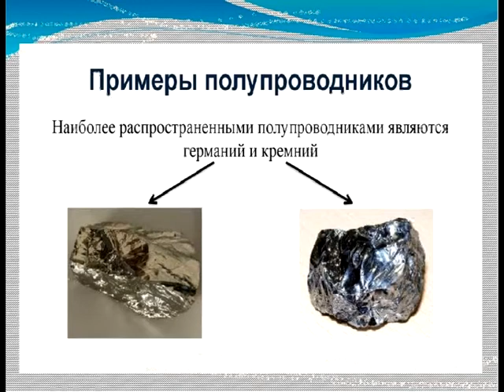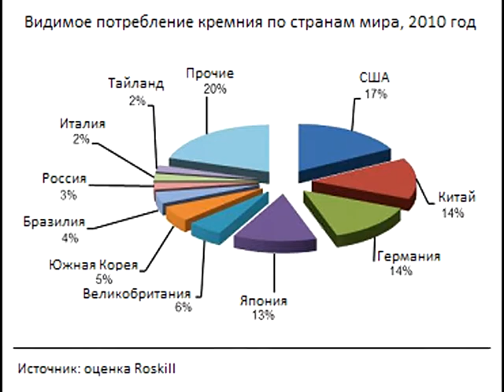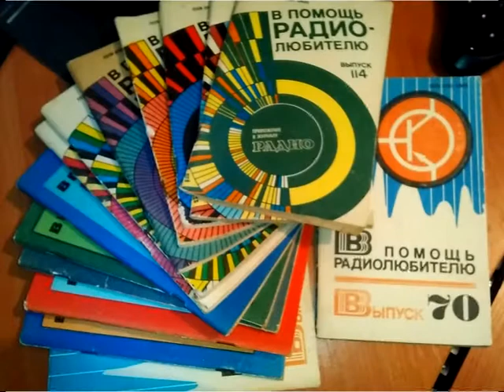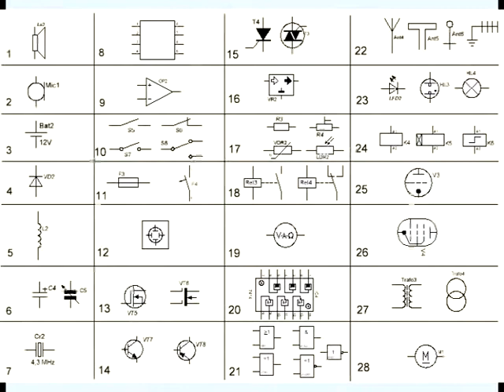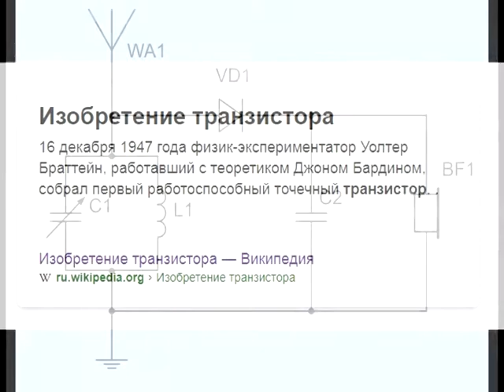Радиомай - Кремний Германий. (Silicon Germanium)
Всемирный день радиолюбителя - 18 апреля.
(World Radio Amateur Day - April 18)

"Ежегодно, в этот день большой отряд энтузиастов-радиолюбителей во всём мире отмечает свой «профессиональный» праздник — Всемирный день радиолюбителя (World Amateur Radio Day). 18 апреля 1925 года в Париже был основан Международный союз радиолюбителей (International Amateur Radio Union, IARU), благодаря этому событию у радиолюбителей и появился повод ежегодно отмечать успехи и достижения.
     Дата для «Дня радиолюбителя» выбрана не случайно. Именно в этот день, 18 апреля, в 1925 году, в столице Франции городе Париже энтузиастами радиодела был создан «Международный радиолюбительский союз», призванный объединить всех людей занимающихся радиолюбительской связью, которая в то время считалась чем-то фантастическим. "
«Союз радиолюбителей России» был создан 18 октября 1992 года, а уже в 1994 году вошёл в «Международный радиолюбительский союз» и стал отмечать эту дату совместно с ним.